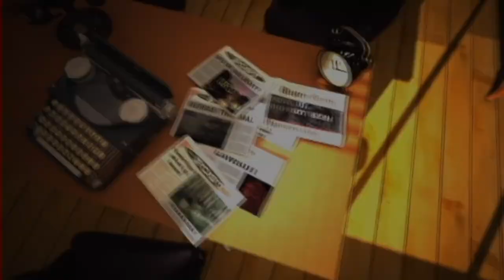the "Plane Launch From Underwater" Video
I give a report about the plane launch from underwater video